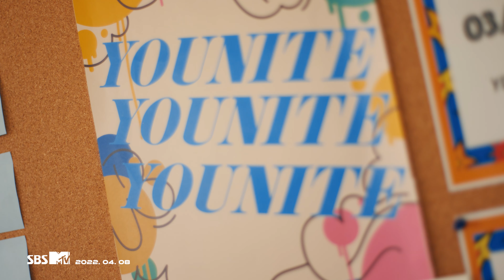[Teaser1] YOUNITE _ 1 of 9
Artist : YOUNITE
Title : 1 of 9
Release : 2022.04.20